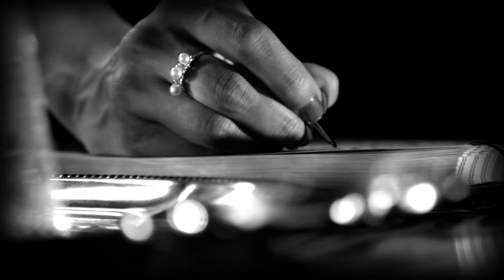Copula - Crazy Together (Official Music Video)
Copula consists of Filipino-Norwegian brothers Tundrah & Denial the Rice Cracker. This is the music video of Crazy Together of the album "Let Me In". A Per Kristian Heen music video. Copyright Copula Music 2012. Find the lyrics below.

Acting credits:
Psychologist: Shams Bashir
Mysterious lady in a dress: Irris Hollanes Lua

Lyrics

Intro (Denial RC)
10 pm, I see them
When I'm in this mode, I'm not a human being
Gotta get me that, I gotta get me that
Go!

Verse 1 (Denial RC)
I'm magnetic draggin this queen of beauty towards me. "It's not magic? is it?"
Is what they're asking me. Actually this time she's attracting me too. So I said:
I like you so I'll ignore you
Compliments will only bore you
You've heard it all before I'm sure of it
Wouldn't court you even if I could afford to
Bedroom is close to the ballroom
Head soon? what can I do for you?
You look ready for whatever might occur
Feel the tension don't be fighting it
I'm a... I'm a man how can I resist?
As we're biting lips.. You and I connect
By the way do you know what time it is?

Hook
Lady
It's time for us to get crazy
Crazy together
Lady
This I'll remember forever
Us crazy together

Verse 2
Did you forget that I exist?
Did you forget the taste of my kiss?
Did you forget the passion that we put in this?
I don't think so, lady picture this
Saw you in a dream, not gonna tell you what we did
But baby we were quite the team
Together, producing steam, made you wonder
How much better, it could have been, if it was real
Or was it real? Baby I don't know
Can't tell fiction from the truth but I suppose
You would know. Unless we dreamt the same thing
Do you want us to start escalating?
beautiful are we procrastinating
love or is that what we've been making?
All along.. does it really matter?
This is now.. what happens after?

Verse 3
Now it is time to make reality
Out of fantasy, can you be gentle? Baby don't damage me
So much passion in your touch. Playing nurse
Don't break anything you're gonna have to bandage me
What's on your mind? Take a pen and write that down
then look another way, then look right back
Are the words the same? Did anything change?
Baby where's your mind at?
Turn me up! We're making a track now
Keep a steady beat I got you screaming in the background
Not literally but figuratively
Staying warm as the electricity went out
Say bye bye to sensibility
I sense your ability to be feelin me
And I'm filling you up with my artillery
Millions of seeds coming as an infantry in you

Outro
2 am, I lay them
When i'm in this mood, I'm not a homo sapien
No!

N-Jin
Denial the Rice Cracker
Denial RC